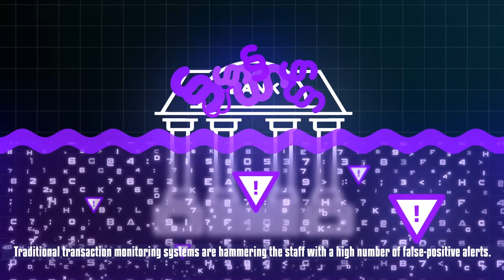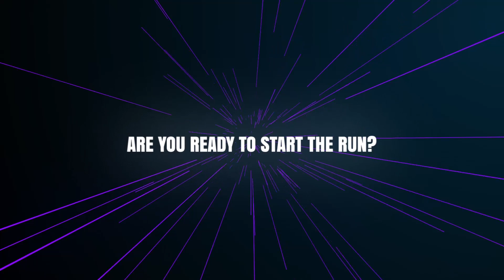Streamline your AML with AI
Find out how you can start improving your AML process with AI! Download our solution brief here!